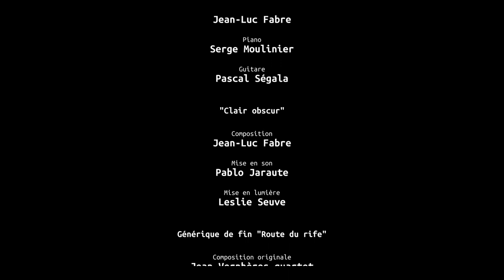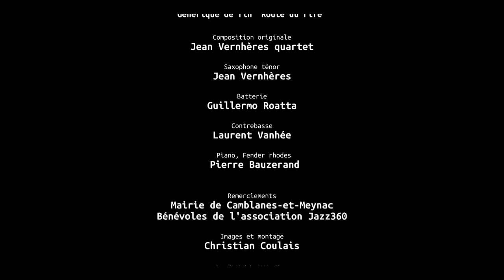Clair obscur, Jean Luc Fabre quartet, Festival Jazz360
"Cair obscur"; composition : Jean-Luc Fabre.
Jean-Luc Fabre présente à Jazz360 un répertoire constitué uniquement de compositions, explorant la plus jazz et la plus personnelle de ses facettes.
Bassiste et contrebassiste, il vit aujourd’hui en Lot-et-Garonne après être resté presque un quart de siècle en Béarn.
Au cours du confinement, moment où ce projet a été imaginé, Jean-Luc Fabre a sélectionné certains morceaux accumulés depuis une trentaine d’années, d’autres remaniés et de nouveaux écrits.
Il sera accompagné de la fine fleur des musiciens aquitains, la plupart bien connus du public de Jazz360.

Jean-Luc Fabre, contrebasse / Serge Moulinier, piano / Pascal Ségala, guitare / Gaétan Diaz, batterie